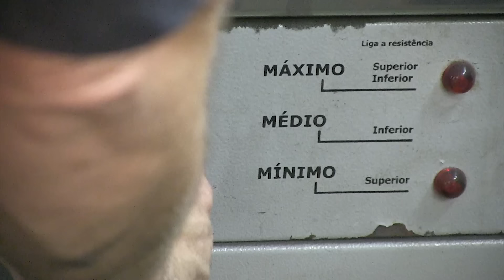Têmpera de Facas - Tudo Sobre! (Feat. R.Vilar)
Quer ser escoteiro?!